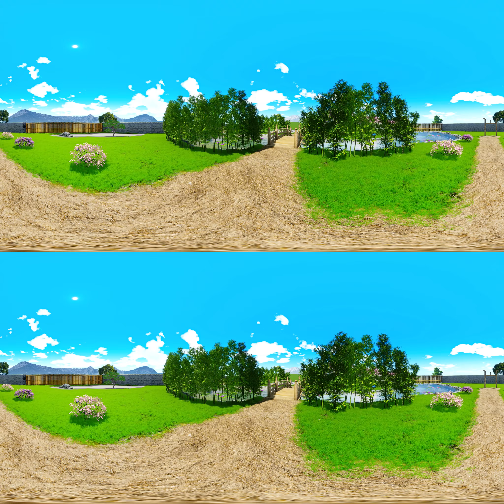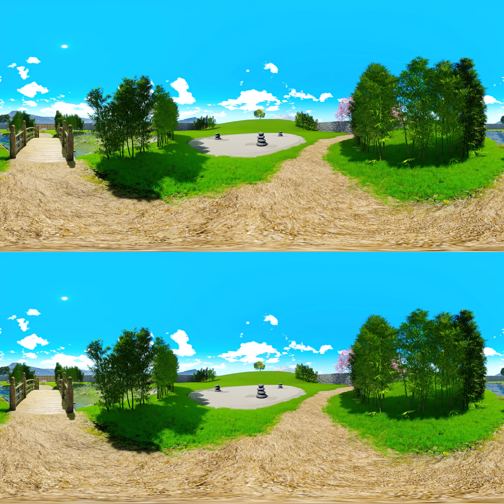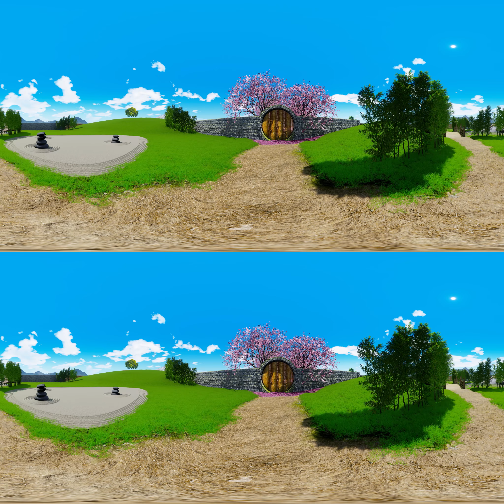Augmented Relaxation - O Jardim Secreto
Este escenario inmersivo de realidad virtual ha sido concebido por psicólogos, diseñadores 3D y compositores. Su alcance es facilitar la relajación.
Esta ruta virtual se puede ver a través de la aplicación "YouTube VR" en todos los auriculares de realidad virtual compatibles (vea la lista completa y también se puede ver a través de la aplicación clásica "YouTube" en un modo no inmersivo en teléfonos inteligentes, tabletas, televisores inteligentes en 360 ° con la posibilidad de orientar la vista a voluntad.